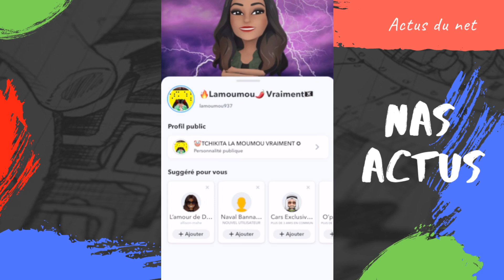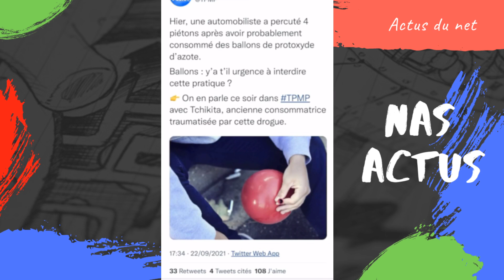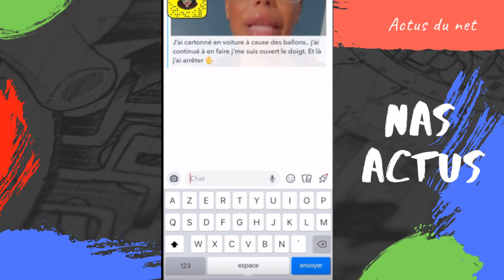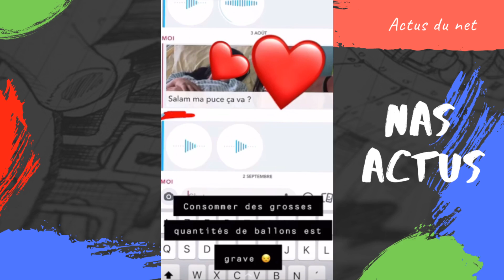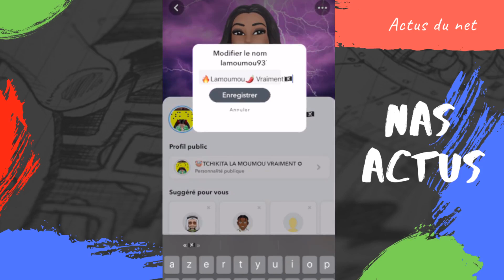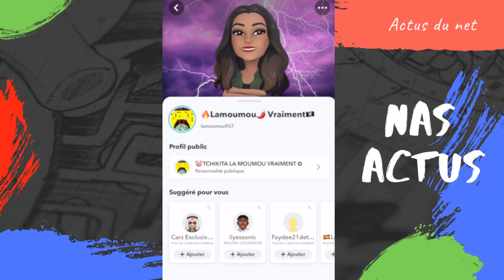TCHIKITA A TPMP VS LES BALLONS HANOUNA ET MON TEMOIGNAGE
REACTION A 1 VIDEO DE LAMOUMOU937 SUR SNAP
+ tchikita ballon intervew prévention contre les ballons et son temoignage